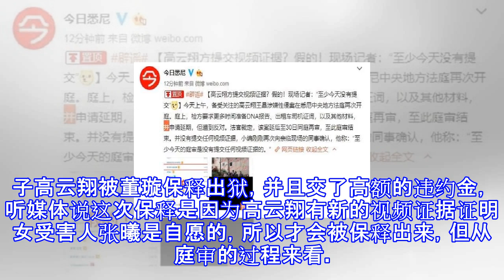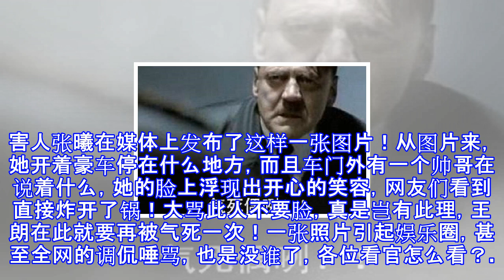高云翔性侵案首次现身，女受害人晒出这张照片，网友看到破口大骂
高云翔性侵案首次现身，女受害人晒出这张照片，网友看到破口大骂近日高云翔案牵动了所有网民的心，这次高云翔性侵案再次开庭审理，会不会有什么不一样的答案呢？前些日子高云翔被董璇保释出狱，并且交了高额的违约金，听媒体说这次保释是因为高云翔有新的视频证据证明女受害人张曦是自愿的，所以才会被保释出来，但从庭审的过程来看。高云翔根本就没有出示相关的证据。之后官方称这是一条假的消息，官方已经辟谣！在当天高云翔出席的样子来看，最近一定是受了很大的打击，以前性感的身材都不见了，虽然穿着打扮依旧吸引人的瞩目，但眼中的光彩已经没有那么精神，而且自己的身体已经有了明显的发福，小肚子也挺了出来！而反观女受害人张曦，最近她...